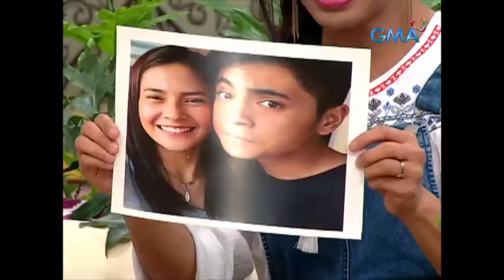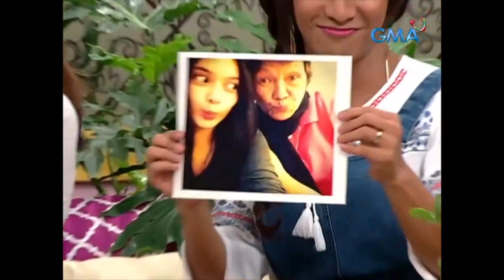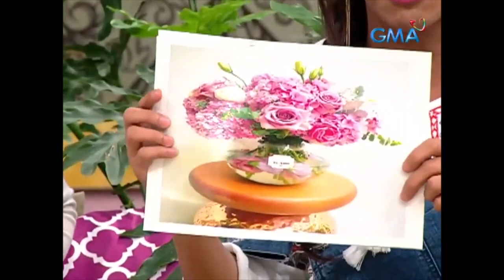Bianca Umali at Jay Arcilla, CERTIFIED LAKING LOLA! (Yan ang Morning!)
Dahil laking lola sina Jay Arcilla at Bianca Umali, ibinahagi nila ang kanilang karanasan habang pinapalaki sila!